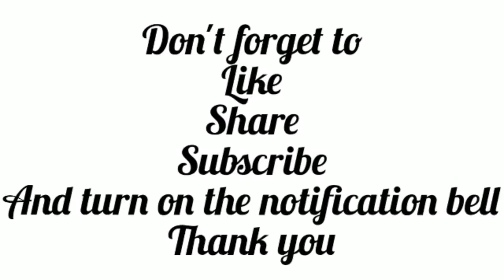Prawns Chilli Recipe | Super Easy Home Made Prawns Chilli Recipe | Smitha's Magic Kitchen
Hello Friends!!

Ingredients for Prawns Chilli Recipe:
- Cleaned Prawns - 1/2 k.g(500gram)
For Marinating:-
1)Maida flour - 2tsp
2) Corn flour - 2tsp
3) Ginger - Garlic Paste - 1/2 tsp
4) Black pepper powder - 1/2 tsp
5) Salt - 1/2 tsp (to taste)
6) Turmeric powder - 1/4 tsp
7)Soya sauce - 1 tsp
8) Red chilli sauce - 2 tsp
9) Egg (white part ) - 1

other ingredients:-
1)oil
2) Finally chopped garlic - 1/4 cup
3) Chopped green chilli - 2
4) Finally chopped ginger - 1/4 cup
5) Onion (cut into cube shape) - 1/2 cup
6)Soya sauce -2tsp
7)Red chilli sauce - 1 tsp
8) Tomato sauce - 2tsp
9) Vinger - 1 tsp
10) Black pepper powder - 1/2 tsp
11) Salt to taste
12) Capsicum (cut into cube shape) - 1 cup
13) Chopped spring onion - 1/2tsp
14) Corn flour - 1.1/2 tsp
15)Water - 1/4 glass
16) Coriander leaves - little